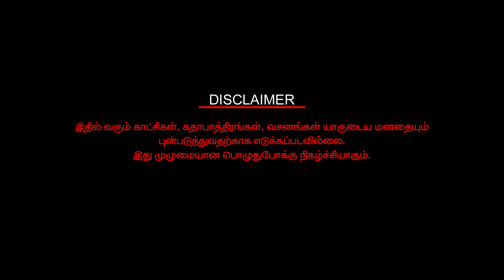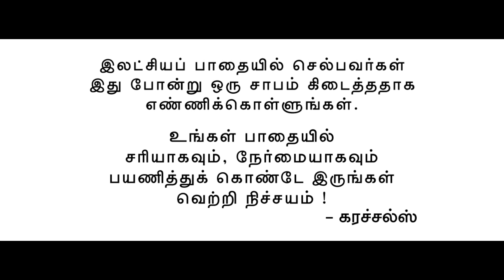PAADHAI -Karachals pattrai